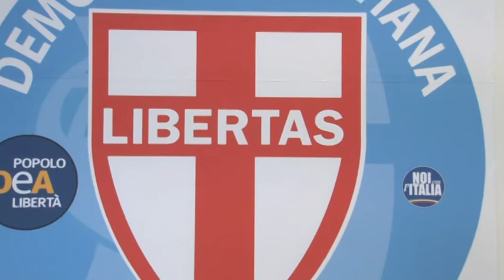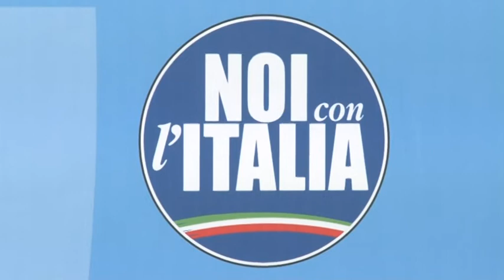Elezioni La Democrazia Cristiana porta un consigliere all'Emiciclo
Un risultato un po' al di sotto delle attese per la Democrazia Cristiana UDC idea che ha comunque portato in Consiglio Marianna Scoccia, che era stata avversata fino all'ultimo dalla coalizione di centrodestra in cui è stata eletta